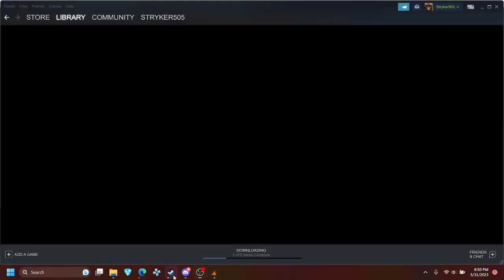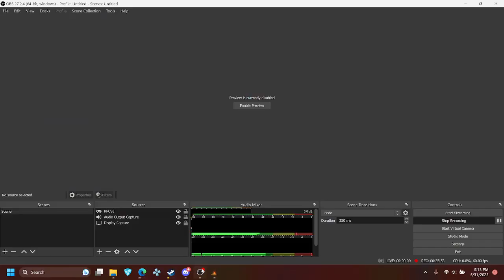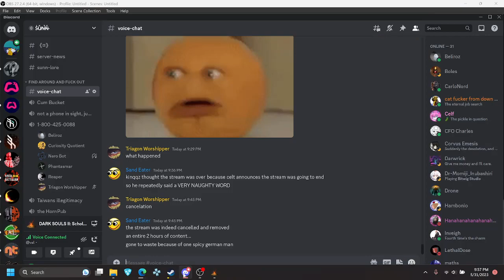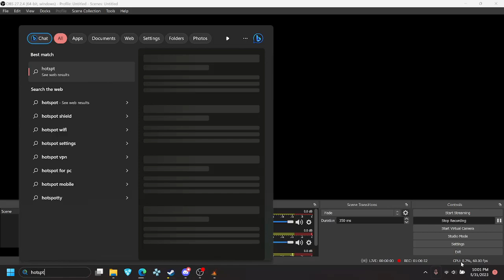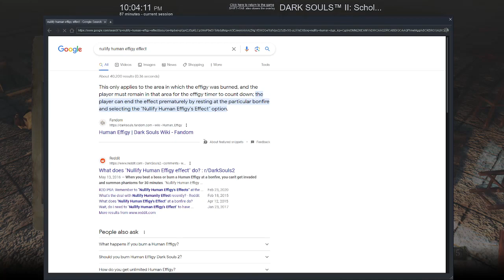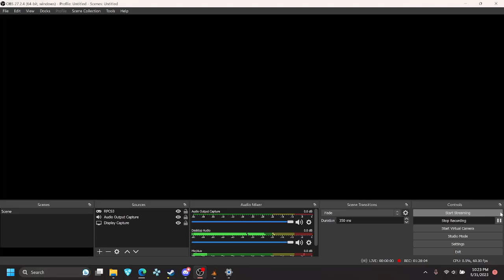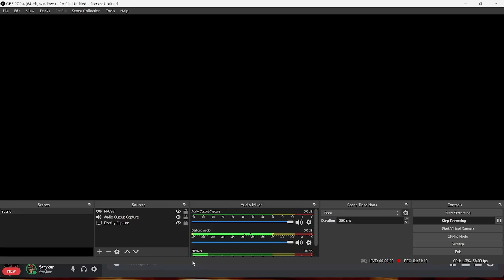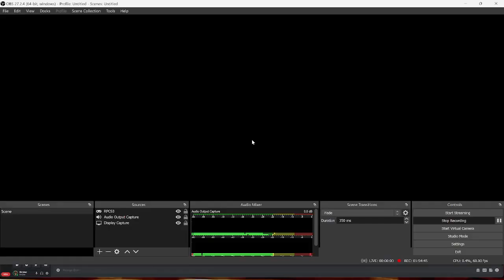val and Stryker's Dark Souls 2 Journey: Part 3